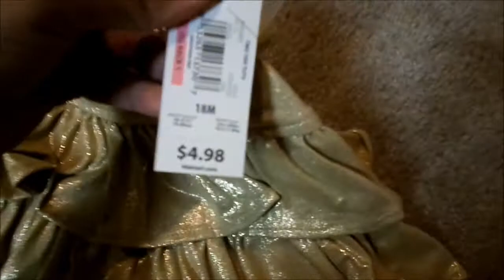Baby loves bubble guppies!